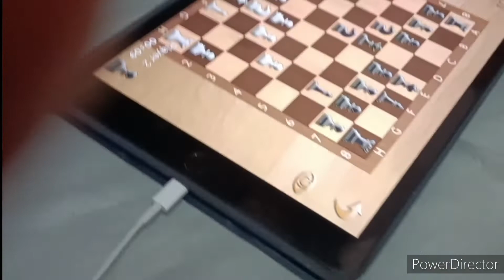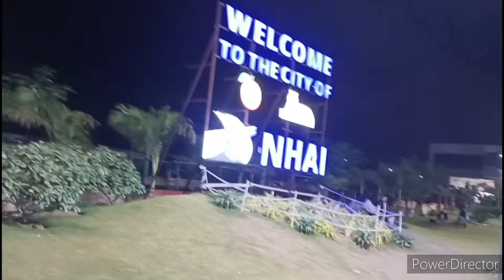Tajuddin dargah and Sunday vlog full masti.... ❤️